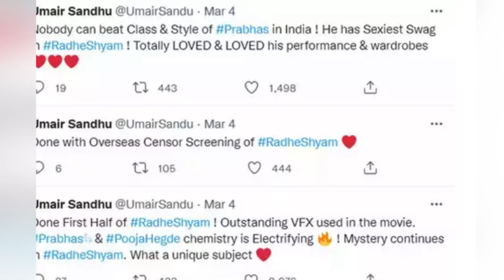Radhe Shyam Movie | 21 Mysterious facts| Prabhas | Pooja Hegde | Review Reaction | RadheShyam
Radhe Shyam  Movie | 31 Interesting facts| Prabhas | Pooja Hegde | Review Reaction | RadheShyam |

0:00 intro
0:25 kya kaha umair sandhu ne ?
0:58 kis role me hai prabhas radheshyam me ?'

he prestigious indian film Radhe Shyam also stars Sachin Khedekar, Bhagyashree, Kunal Roy Kapur, Sathyan, Priyadarshi, Murli Sharma, Sasha Chettri,  Riddhi Kumar Among Others. Radhe Shyam Is Being Made In 4 Languages Simultaneously - Hindi, Telugu, Tamil, and Malayalam.

Producers: Bhushan Kumar - Vamsi - Pramod
DOP: Manoj Paramahamsa
Production Designer: Raveendar
Editor: Kotagiri Venkateswara Rao
Visual Effects: Kamalakannan
Action: Nick Powell
Sound Design: Resul Pookutty (CAS,MPSE), Amrit Pritam Dutta (MPSE)
Dialogues: Abbas Dalal, Hussain Dalal
Lyrics: Kumaar, Manoj Muntashir, Mithoon
Costumes: Thota Vijay Bhaskar, Eka Lakhani (Pooja Hegde)
1st AD: Arun Thevar, Anu K Reddy
Creative Team: Anil Kumar Upadyaula
Co-Producer (T-Series): Vinod Bhanushali & Shiv Chanana
 Project Manager (T-Series): Alok Kumar Shukla
PR Spice Marketing Consultant: Varun Gupta (MAX)
Digital Agency: Little Monks
Teaser Cut: Bob, Satya G
Publicity Design: Kabilan Chelliah

Since the first announcement of the film, fan pan-india star Prabhas is excited to see the film having a beautiful star - worship romance with Pooja Hedge. Radheshyam is directed by Radha Krishna kumar and the film presented by Gulshan Kumar and the t-series is made by the UV Creations in the film

A - ANKIT PANDAY
W - ANKIT PANDAY
E - ANKIT PANDAY
U - Amna